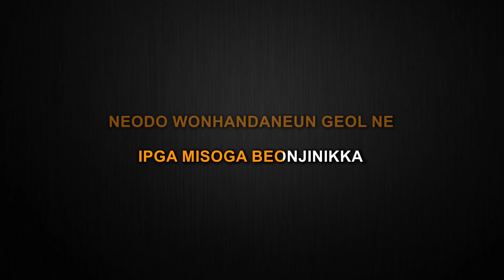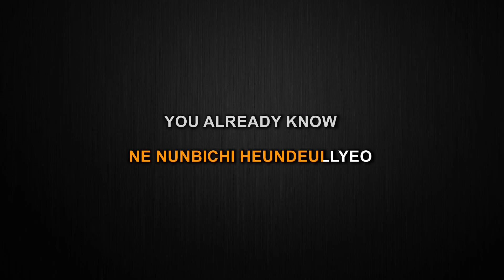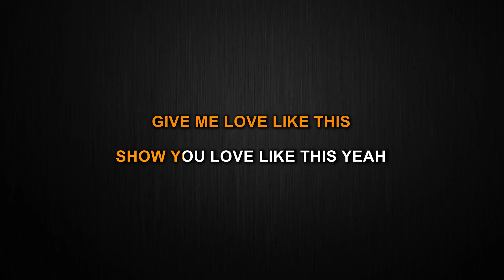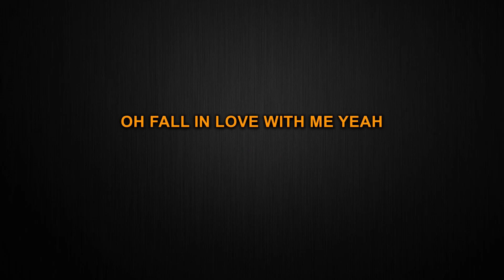다라리 (DARARI) - TREASURE (Karaoke)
This is my Karaoke cover of 다라리 (DARARI) by TREASURE.

All tracks were mixed and mastered by yours trully, Mi Balmz.

'직진 (JIKJIN)' TREASURE KARAOKE, TREASURE '직진 (JIKJIN)' KARAOKE